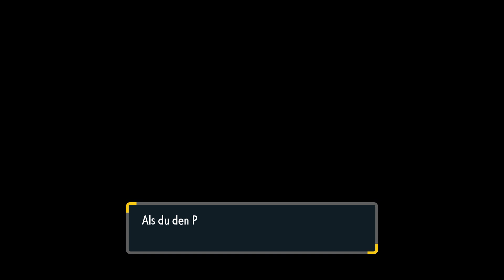DAS LEGENDÄRE YUYU & ALLE PFÄHLE! • 126 🍊 Let's Play Pokémon Karmesin [GERMAN/DEUTSCH]